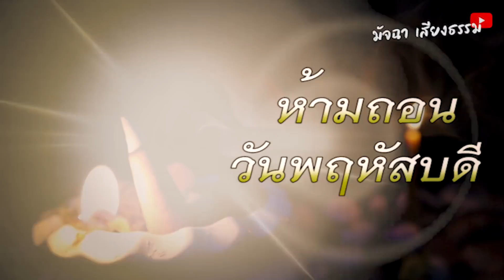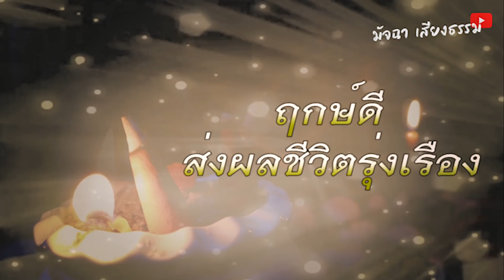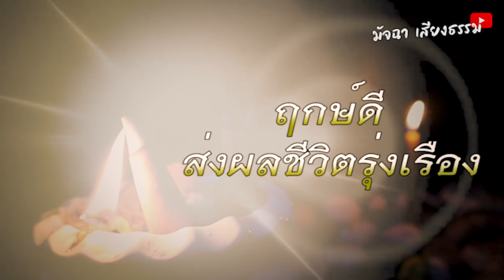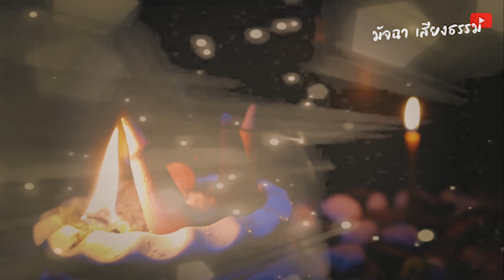เจอมากับตัว!! อย่าลบหลู่!! โบราณว่าไว้ 6วันต้องห้าม!! ทำแล้ว ชีวิตยิ่งแย่!!!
เจอมากับตัว!! อย่าลบหลู่!! โบราณว่าไว้
 6วันต้องห้าม!! ทำแล้ว ชีวิตยิ่งแย่!!!